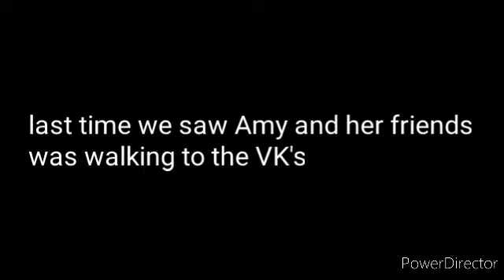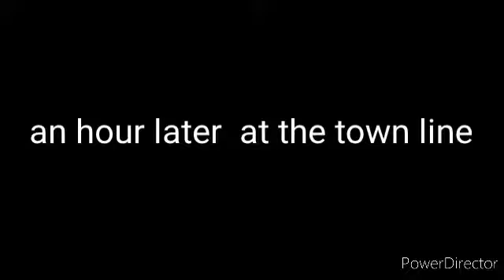Ever After High part 7